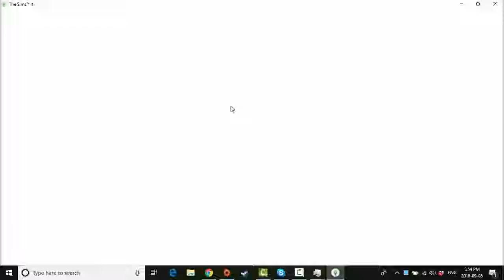SIMS 4 7 TODDLER CHALLENGE CAS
Starting the 7 toddler challenge soon. Watch me Create my self-sim and 7 random toddlers! Hope you guys like the new let's play!